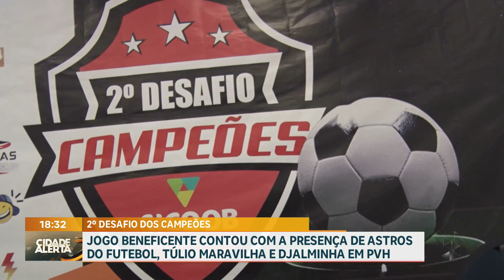Jogo beneficente contou com a presença de astros do futebol, Túlio Maravilha e Djalminha em PVH